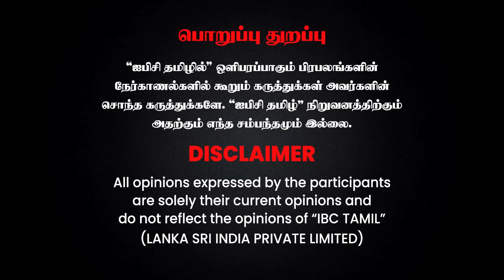🔴 Savukku Shankar Latest Interview About Kodanad Case & Senthil Balaji | IBC Tamil | DMK | MK Stalin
Hotstar Specials "Mathagam"
Manikandan, Atharva mattrum DD nadippil oru putham puthu crime webseries, "Mathagam" ippodhu ungal Disney+Hotstar'il!

SH 49, Injambakkam, Chennai, Tamil Nadu 600115